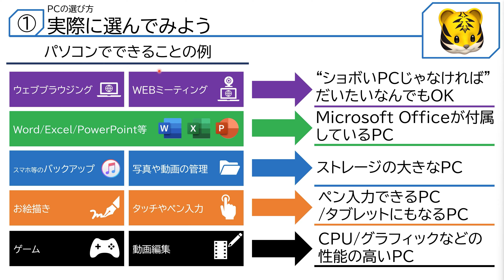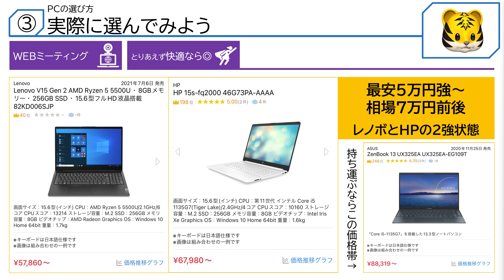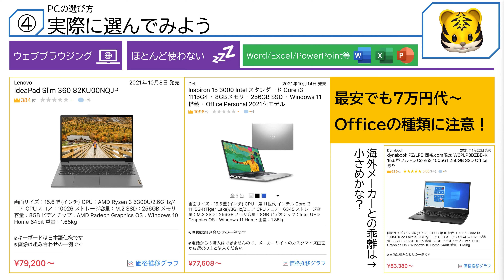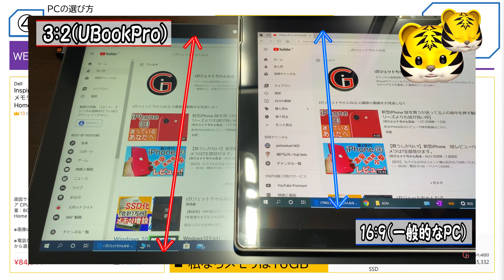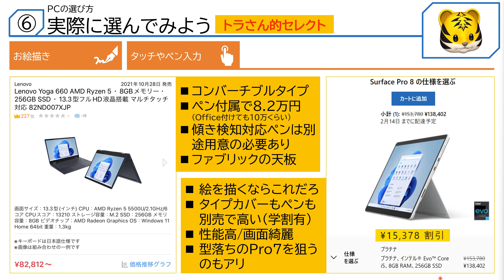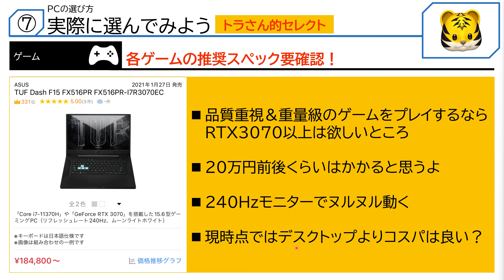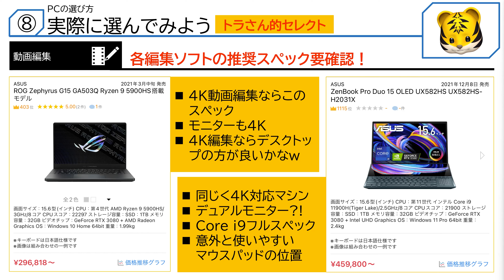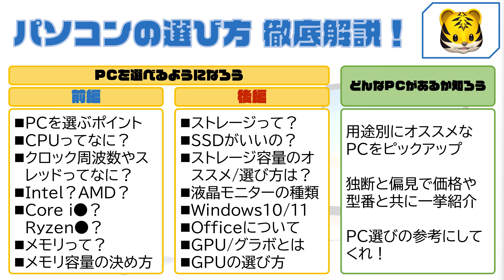【2022年オススメPC】パソコンの選び方徹底解説③ どんなPCがあるか知ろう!価格帯や型番などを独断と偏見で紹介します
喋りすぎて、途中気をつかえず”PC”と”パソコン”とそれぞれ発言してしまっていますが、PC＝パソコンなので、気にしないでください。
あと、この動画、いろんな用途を想定して作成しているのでめちゃ長いです。目次を作っているので、自分の用途に合うものだけをご覧いただければと思います！
※もちろん全部見てくれると嬉しいけどねｗ

---目次---
00:00　はじまりはじまり
01:06　実際に選んでみよう
01:36　WEBブラウジングなどライトにしか利用しないならコレ
04:02　WEB会議(TeamsやZOOM)/とりあえず快適なPCならコレ
07:53　Word/Excel/PowerPointなどのOfficeを使いたいならコレ
13:55　データをたくさん保存できるPCが欲しいならコレ
15:31　安く手軽にストレージを拡張するならコレ
16:39　お絵描き/ペン入力したいならコレ
18:50　私が実際に使っているPCはコレ
19:48　ゲームしたいならコレ
23:13　動画編集したいならコレ
27:46　バッテリー持ちがとにかく良いPCならコレ
29:10　とにかく軽量なPCならコレ
30:04　グッドデザイン賞なPCならコレ